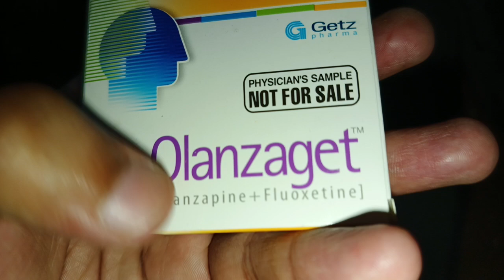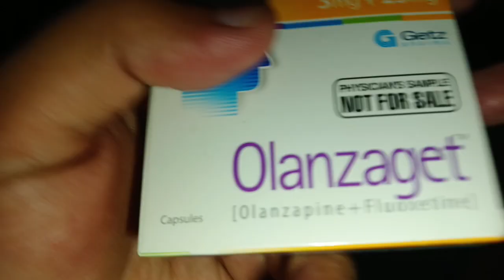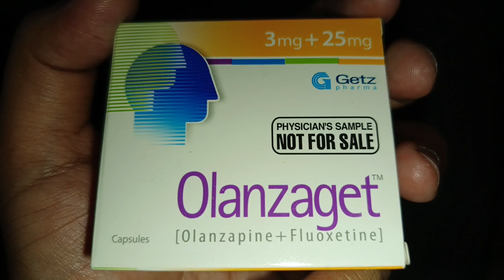Tablet Olanzaget Uses, side effects and How to use it |Antipsychotic and Antidepressants